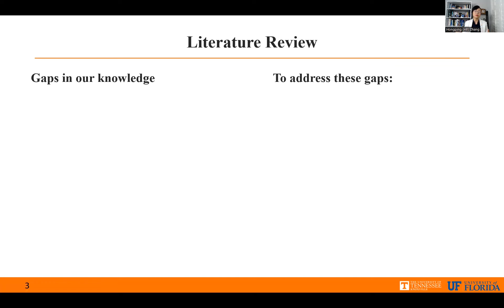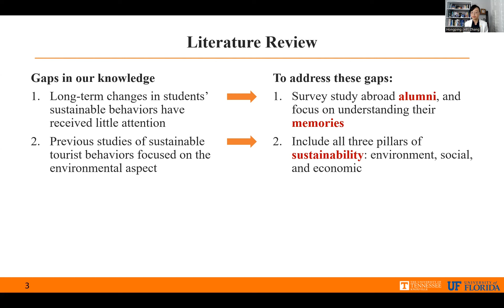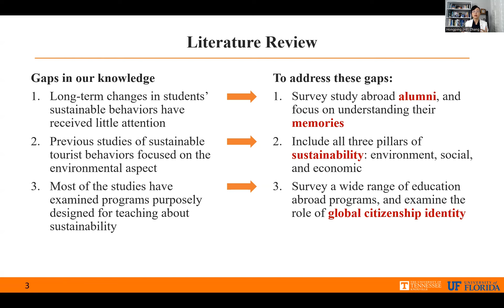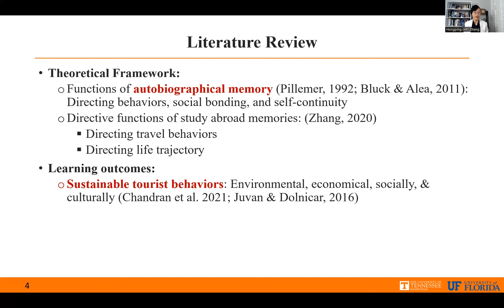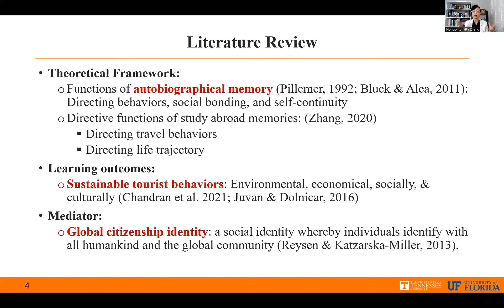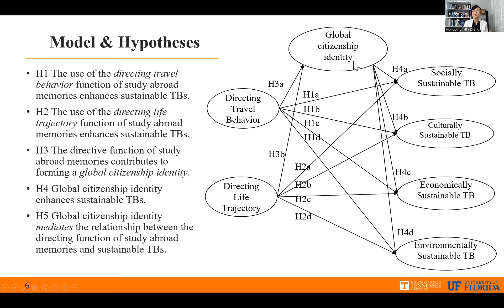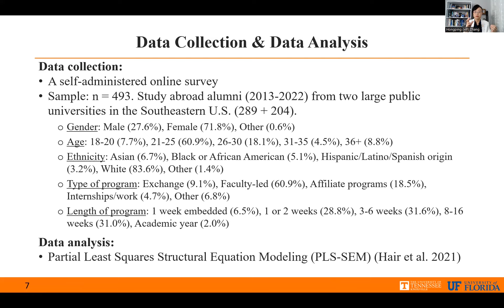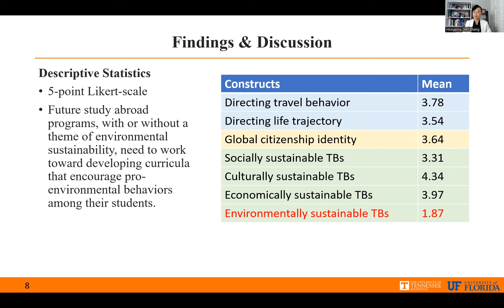TALS 2014 Video HP Using Study Abroad Memory to Foster Sustainable Tourist Behaviors